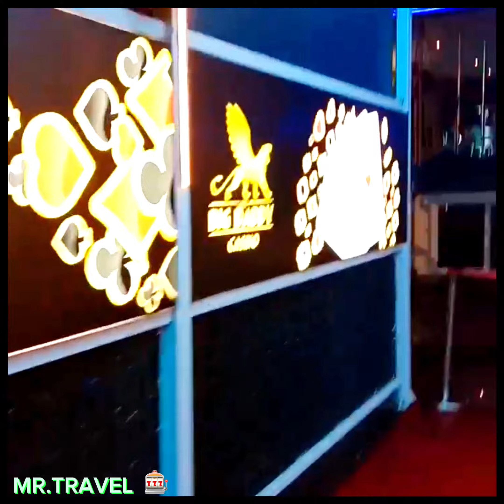Travel to goa | beautiful place | big daddy casino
Travel | to goa india | beautiful place | casino 🎰🎰🎰🇮🇳🇮🇳👍🥰

goa casino, goa

travel goa india, goa india travel vlog